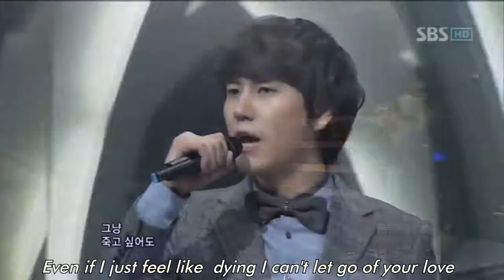SM the ballad ~ Miss you Eng sub Live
Licensed to YouTube by SM Entertainment (on behalf of (C)avex marketing Inc.); UMPI, LatinAutor, Concord Music Publishing, LatinAutor - PeerMusic, and 12 music rights societies
Song とても恋しくて(Miss You)
Artist S.M. THE BALLAD
Album とても恋しくて (Miss You)
Music in this video
Category
Category Music

Song: 너무 그리워 (Miss You)
Artists:  S.M The Ballad
Album: SM The Ballad Vol. 1 -- 너무 그리워 (Miss You)